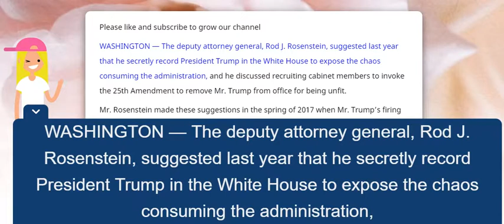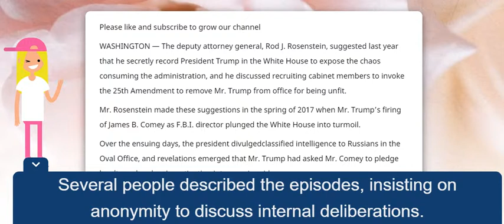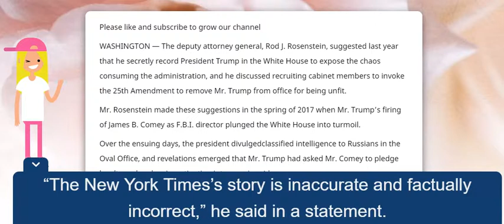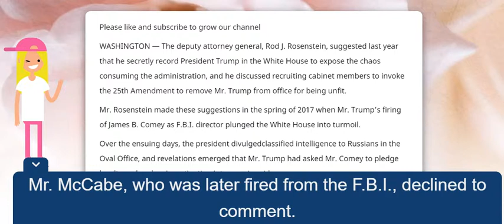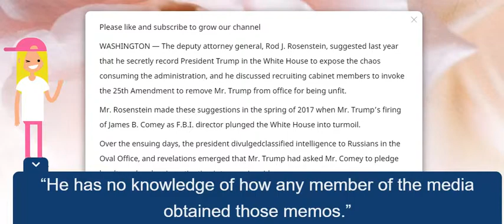Rosenstein Suggested He Secretly Record Trump and Discussed 25th Amendment